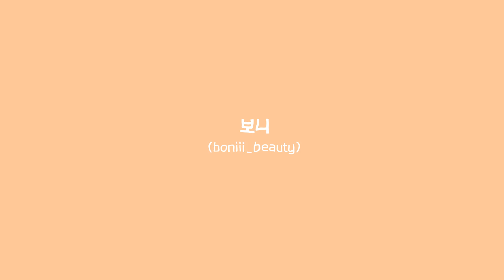CC)긴 중안부 커버메이크업❤️‍🔥/코.인중 줄이는 법│보니boniii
안녕하세요 보니입니다ㅎㅎ🙋🏻‍♀️
오늘은 중안부가 긴 얼굴이 짧아보이는 메이크업을 준비했는데요!
저도 한 중안부하는 사람으로서,,
그것도 코+인중 다 긴 타입인데, 인중커버는 많이 없더라구요ㅜㅜ
그래서 한 번 준비해봤는데, 잘 전달이 됐으면 좋겠어요🥺

저는 최대한 연하게 하고싶어서 저렇게 했지만,
색조를 더 얹을수록 효과는 높아지니
평소 사용하는 컬러들을 잘 이용해서 해보세요!😊
그럼 오늘 영상도 봐주셔서 감사해요🧡

타임라인💬

0:00 오프닝
0:40
2:47 브로우
3:07 쉐이딩
3:47 코 줄이기
5:10 인중줄이기
6:45 아이메이크업
9:25 블러셔

🍑제품정보

투쿨포스쿨 too cool for school
블랑 드 베이스
/1호 클리어블루 2호 에끌라로즈
16,000원

픽싱 커버 쿠션
/2호 아이보리
36,000원

루리디아 RULIDIA
이지 디테일 브로우
/딥 브라운
14,000원

삐아BBIA
라스트 블러쉬 트리플
/01 웜 박스
14,500원

맥 MAC
러브미 립스틱
/404 트리블라제
31,000원

잉크 무드 드롭틴트
/07 코랄수준
10,000원

삐아 BBIA
레디 투 웨어 아이팔레트
/01 누드 블러쉬
17,000원

네이밍 NAMING
플러피 파우더 블러쉬
/PKS01 헤일로
15,000원